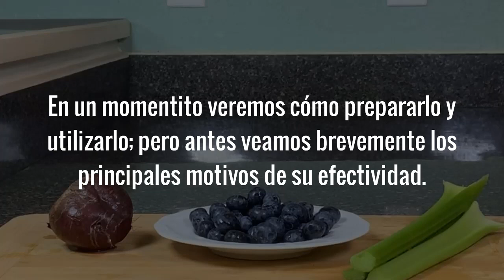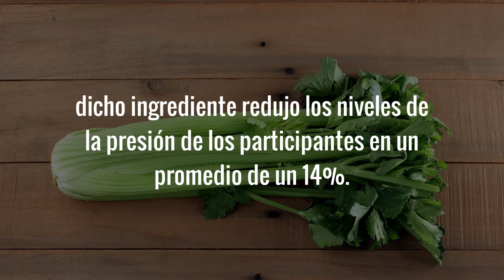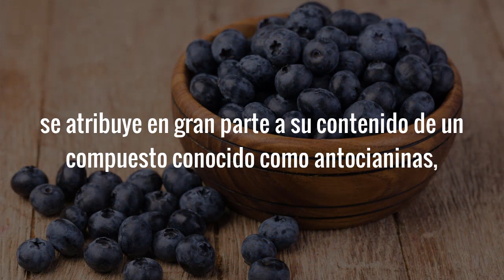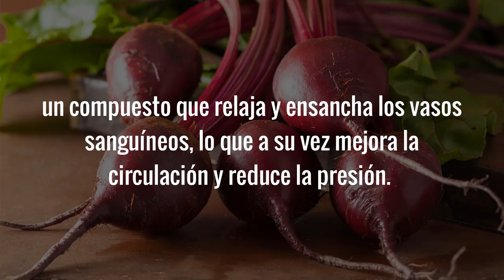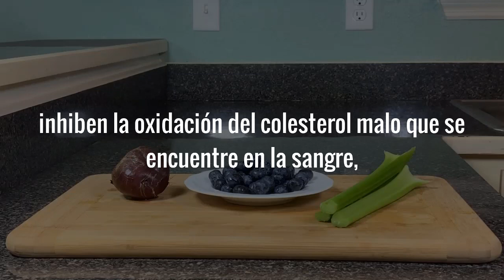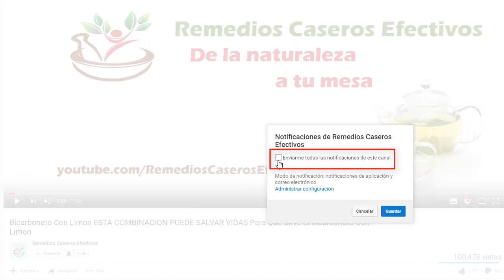Esto Baja La Presión y Colesterol Como Por Arte De Magia | Como Bajar La Presión y Colesterol Rápido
En esta ocasión veremos cómo bajar la presión arterial y el colesterol malo de forma completamente natural, con un simple; pero muy efectivo remedio casero para bajar la presión y el colesterol preparado con ingredientes que puedes encontrar fácilmente y que, aún más importante, la efectividad de los mismos para tratar las condiciones mencionadas ha sido ampliamente comprobada por diferentes instituciones de renombre, incluyendo la Universidad de Chicago y el Departamento de Salud de la Universidad Harvard.

Pasemos al video y veamos como este simple remedio puede bajar tanto la presión como el colesterol de forma efectiva, los motivos de su efectividad y como prepararlo y utilizarlo para obtener estos importantes beneficios.